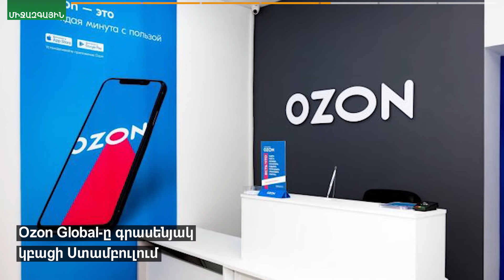Ռուսաստանը կարող է կրճատել նավթի արդյունահանումը